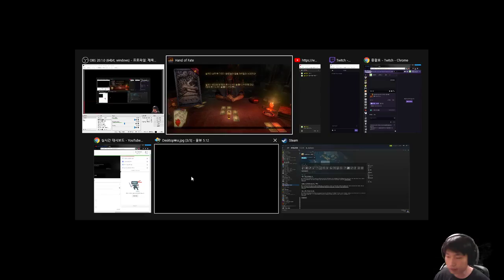#5 이 고통의 끝은 어디인가 {Hand of Fate}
흑흑...똥겜...흑흑...
초반부에 나오는 영상깨짐은 뒤엔 없어요...